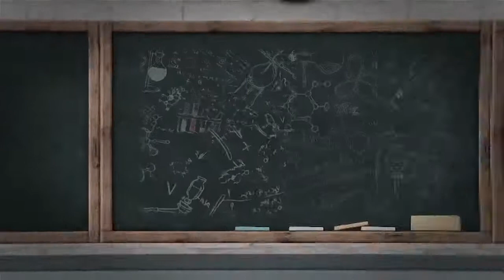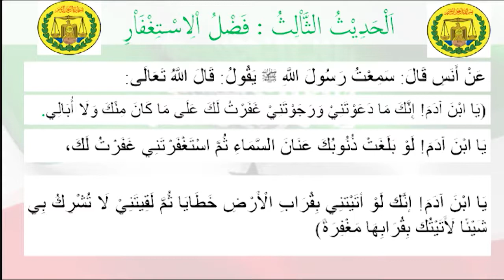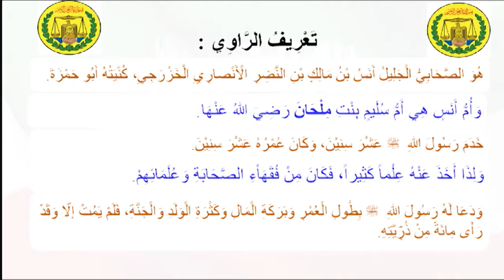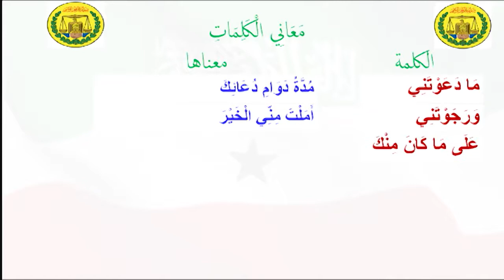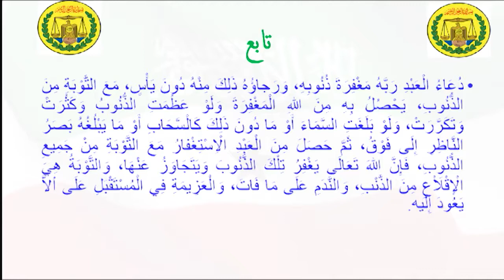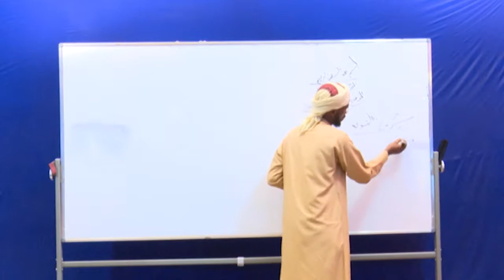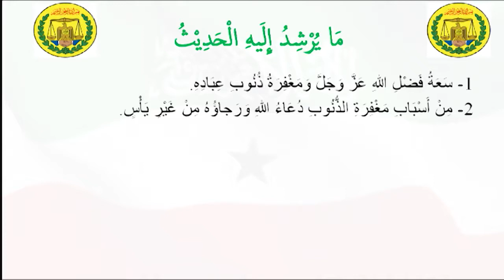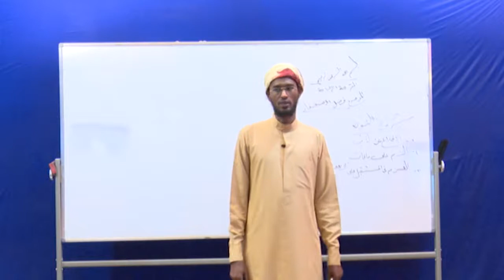TARBIYA, CASHARKA 3, CUTUBKA 6, FASALKA SIDEEDAAD